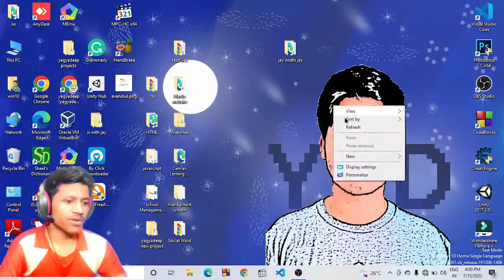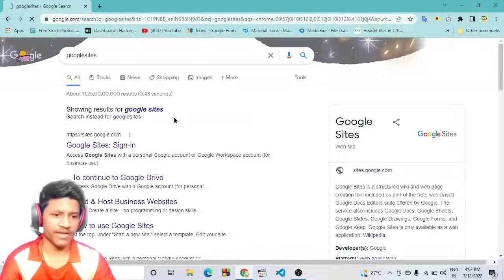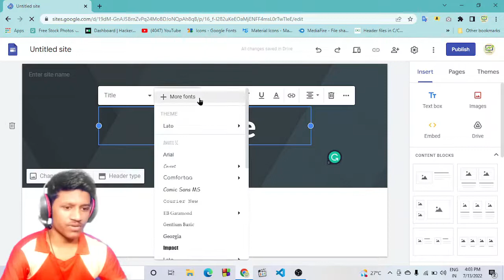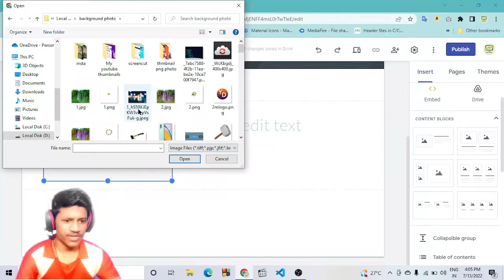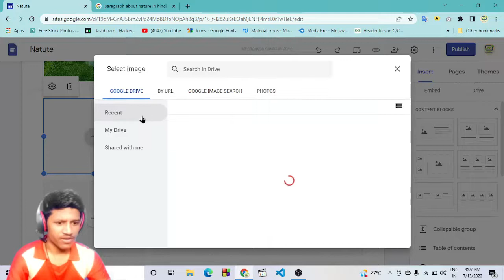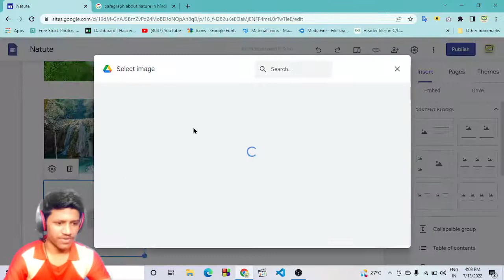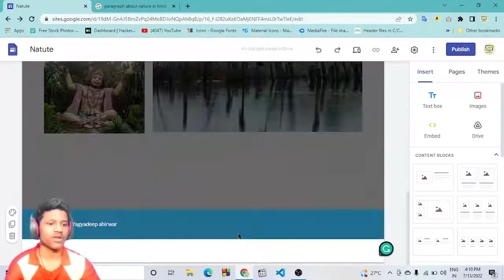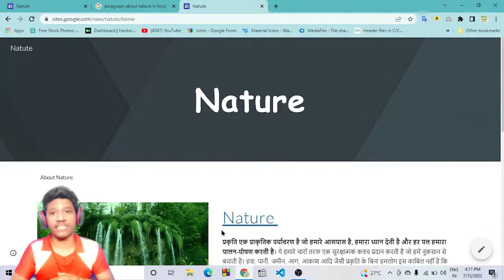Make Your Website In 10 Minutes | अपनी वेबसाइट बनाये 10 मिनिट में | in hindi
How to
website kaise banate hai
how to make a website in hindi
website banane ka tarika
Abhimanyu Bhardwaj
wordpress
wordpress tutorial
web hosting
how to build a website
india
web design
wordpress basics
wordpress
wordpress tutorial
wordpress website
how to make a website using wordpress
web hosting
india
domain
web design
wordpress basics
create a website
websitelearners
wordpress blog
2022

wordpress blog
वेबसाइट कैसे बनाएं
hostinger review
hostinger tutorial